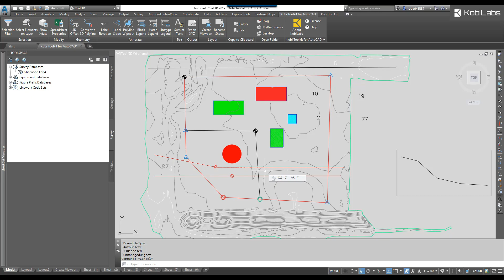AutoCAD Spreadsheet Properties - Kobi Toolkit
AutoCAD Spreadsheet Properties tool is included in Kobi Toolkit for AutoCAD.